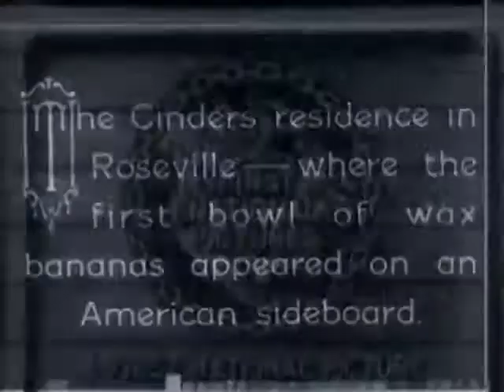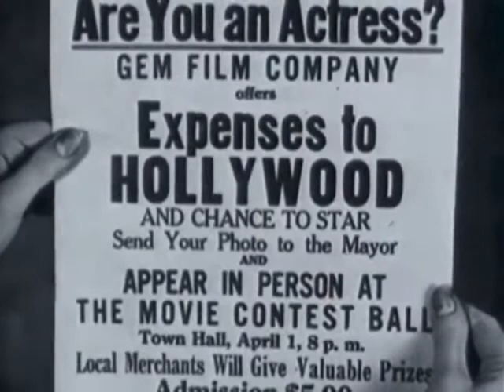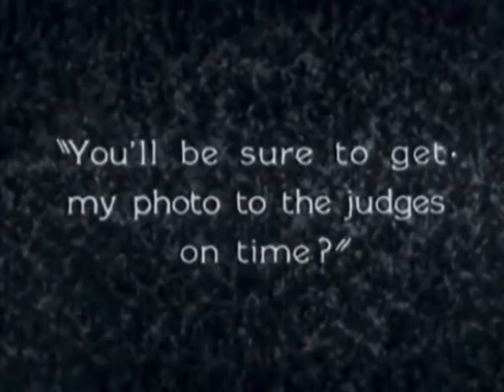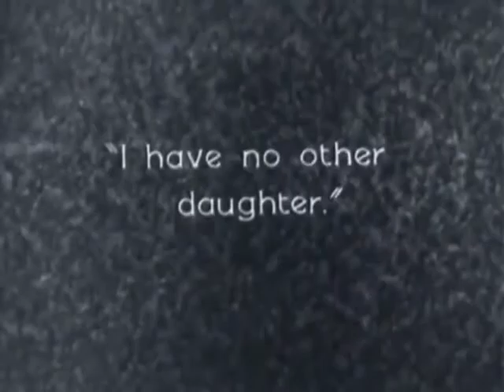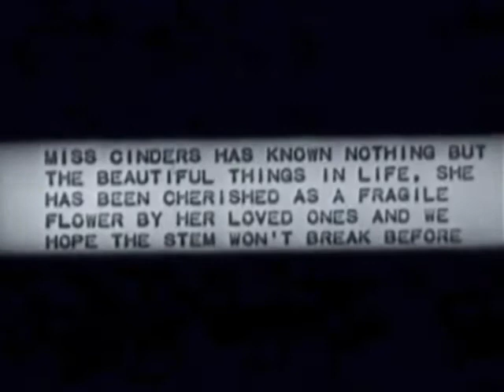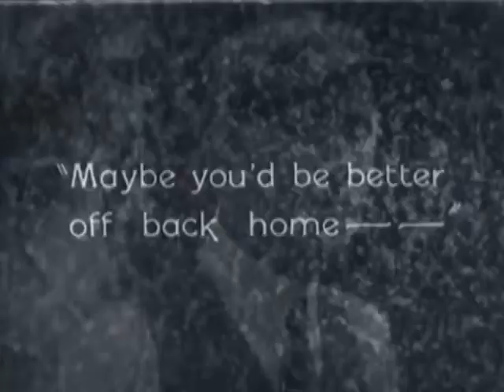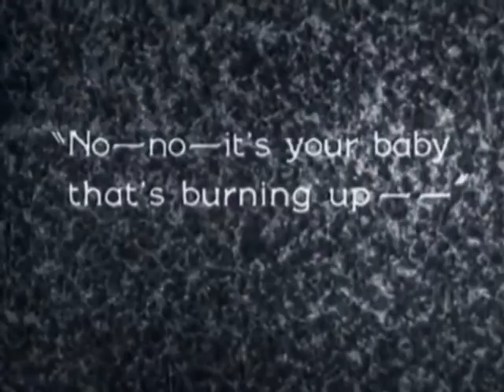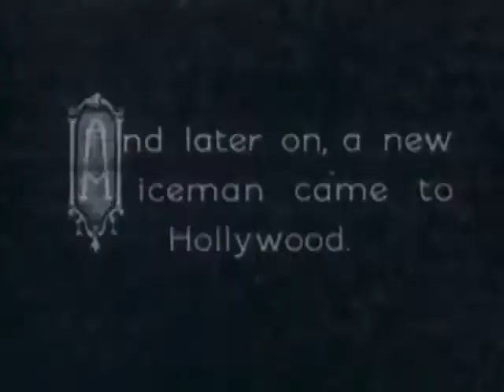Ella Cinders (1926) - Full Movie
Ella Cinders is a 1926 American silent comedy film directed by Alfred E. Green, starring Colleen Moore, produced by her husband John McCormick (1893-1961), and co-starring Moore's most popular co-star, Lloyd Hughes. The film is based on the syndicated comic strip of the same name by William M. Conselman and Charles Plumb.